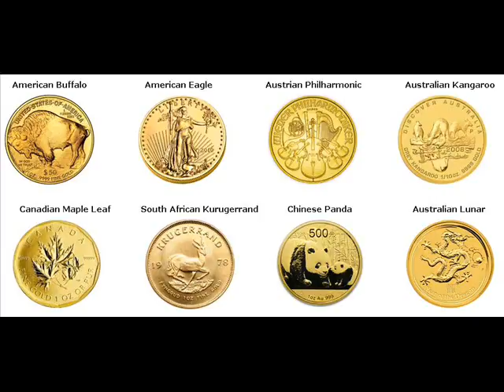Rare Gold Coins For Sale Crystal Lake Hancock Iowa